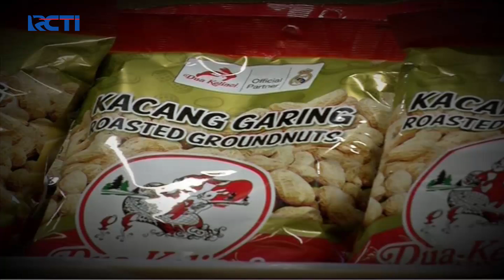PT Dua Kelinci Resmi Gandeng Klub Raksasa Real Madrid - SIP 24/01